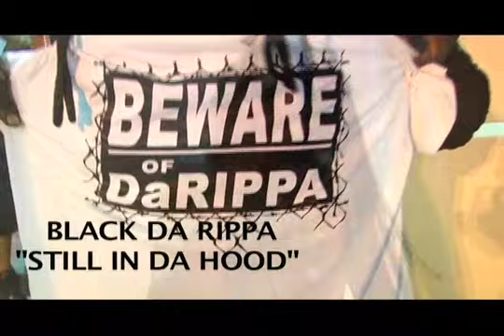BLACK THA HARDAWAY ''STILL IN DA HOOD''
BLACK OF TRE DA HARDAWAY AKA BLACK THA RIPPA